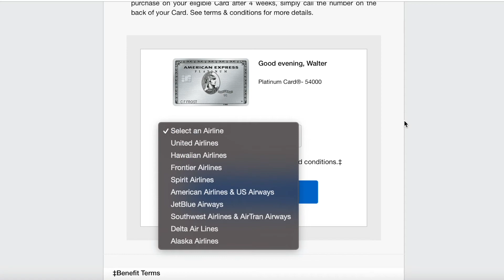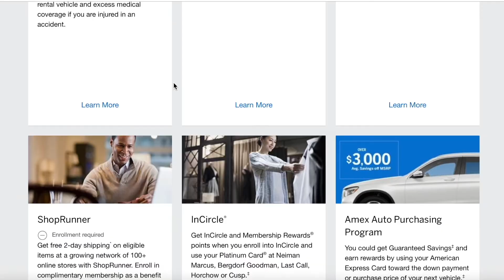Amex Platinum Card: Is It Worth It In 2021?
Is the American Express Platinum card worth it in 2021? I give my opinion on the American Express Platinum card in regards to how I feel it does in 2021!

Earn $150 bonus with Chase Freedom. I can be rewarded too if you apply here and are approved for the card.

Get $25 off your purchase of $100 or more with Monos!

CLEAR makes security at the airport and stadiums a total breeze using just your eyes and fingertips. It takes only minutes to register and use, and you’ll get two FREE months using my code!

FILMING GEAR:
Tripod we use:

Microphone we use:

Amazon Store Link: